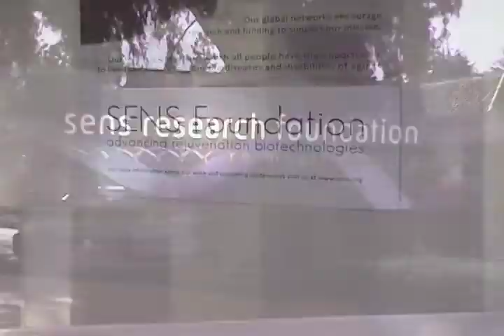AUBREY Grey Interview - Reimagine Aging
Interview talk with Aubrey de Grey, Ph.D., Chief Science Officer, Sens Research Fountation, Mtn View, CA. Expanding Life - Reimagine Aging.